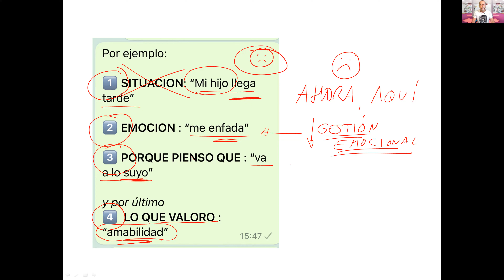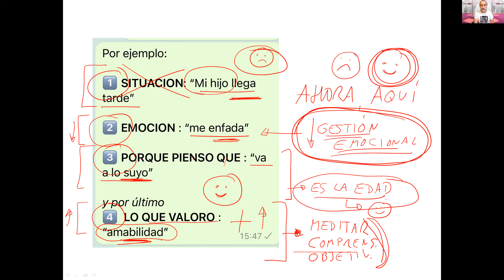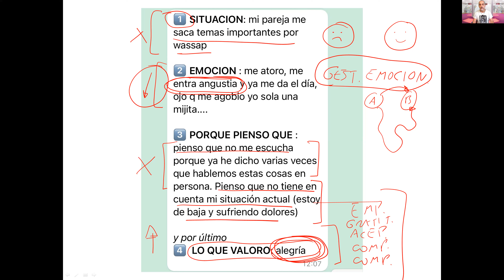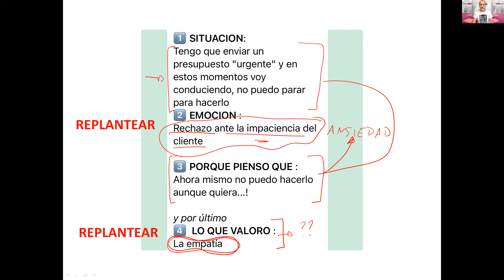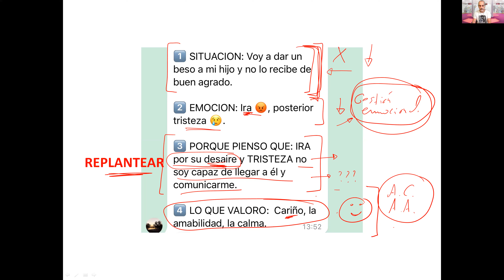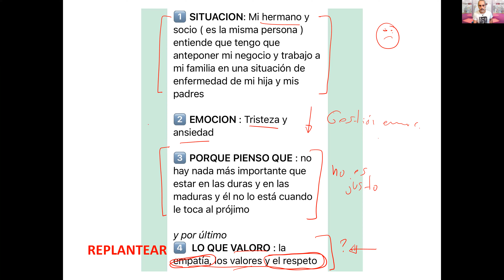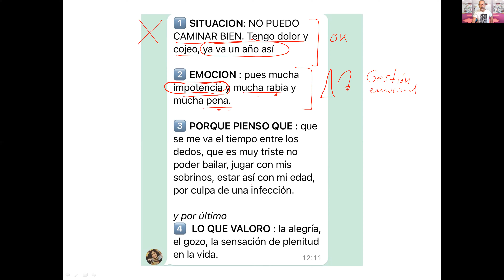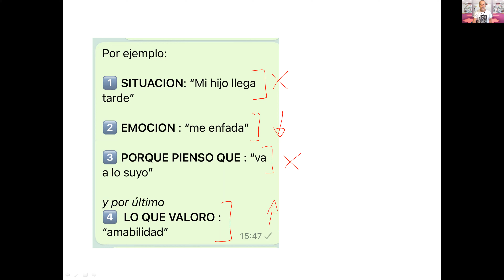Sesión 41 de 100. Curso de Mindfulness. Aprendiendo de los momentos difíciles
Título: Aprendiendo de los momentos difíciles

Introducción:

La vida está llena de altibajos, y en ocasiones nos encontramos con momentos difíciles que nos desafían y nos sacuden hasta lo más profundo de nuestro ser. Estos momentos pueden llegar en forma de pérdidas, decepciones, conflictos o desafíos inesperados. Aunque pueden ser dolorosos y desalentadores, también nos brindan una oportunidad invaluable para el crecimiento personal y el aprendizaje. En este artículo, exploraremos cómo podemos aprovechar estos momentos difíciles para cultivar la resiliencia, la sabiduría y el autodescubrimiento a través de la práctica del mindfulness.

1: Reconociendo y aceptando la dificultad

El primer paso para aprender de los momentos difíciles es reconocer y aceptar plenamente la dificultad que estamos experimentando. Esto implica permitirnos sentir y procesar las emociones que surgen sin juzgarlas ni reprimirlas. El mindfulness nos invita a cultivar una actitud de apertura y amabilidad hacia nuestras experiencias, incluso cuando son dolorosas. Al estar presentes con nuestras dificultades, podemos comenzar a comprenderlas y aprender de ellas en lugar de resistirlas o evadirlas.

2: Cultivando la resiliencia

Los momentos difíciles son oportunidades para fortalecer nuestra resiliencia, la capacidad de recuperarnos y adaptarnos frente a la adversidad. A través de la práctica del mindfulness, podemos desarrollar una mayor conciencia de nuestros patrones de pensamiento y reacción automática ante situaciones difíciles. Al observar estos patrones sin identificarnos con ellos, podemos elegir respuestas más conscientes y saludables. La respiración consciente y la meditación pueden ayudarnos a cultivar la calma interior y la claridad mental necesarias para afrontar los desafíos con mayor ecuanimidad.

3: Cultivando la sabiduría

Los momentos difíciles también nos brindan una oportunidad para cultivar la sabiduría y la comprensión más profundas de nosotros mismos y de la vida. A través de la práctica del mindfulness, podemos investigar nuestras reacciones emocionales y mentales, explorando las creencias y los patrones arraigados que pueden estar contribuyendo a nuestro sufrimiento. Al observar estas respuestas desde una perspectiva desapegada y compasiva, podemos ganar una visión más clara de cómo estamos contribuyendo a nuestra propia dificultad y cómo podemos cambiar esos patrones para el bienestar personal.

4: Cultivando el autodescubrimiento

Los momentos difíciles pueden ser momentos de profundo autodescubrimiento. Cuando enfrentamos desafíos, se nos invita a mirar hacia adentro y explorar quiénes somos realmente, más allá de nuestras circunstancias externas. A través del mindfulness, podemos conectar con nuestra verdadera esencia, cultivar la autocompasión y desarrollar una relación más amorosa y compasiva con nosotros mismos. Estos momentos difíciles nos desafían a crecer, expandirnos y descubrir nuestra fuerza interior.

Conclusión:

Aprender de los momentos difíciles requiere coraje y disposición para enfrentar el sufrimiento y el desafío. Sin embargo, a través de la práctica del mindfulness, podemos transformar estos momentos en oportunidades para el crecimiento y la transformación personal. Al reconocer y aceptar plenamente la dificultad, cultivar la resiliencia, la sabiduría y el autodescubrimiento, podemos encontrar un sentido más profundo y significativo en nuestras vidas. Recuerda que en la oscuridad también hay luz y que los momentos difíciles pueden ser un catalizador para nuestro despertar y nuestra evolución.

¡Ánimo en tu práctica de mindfulness!